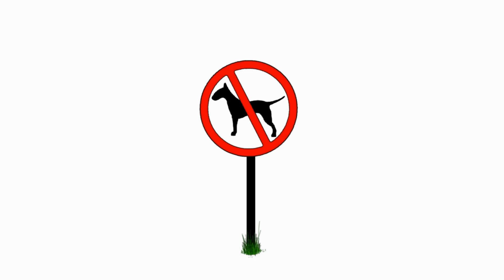Supporting Local Music